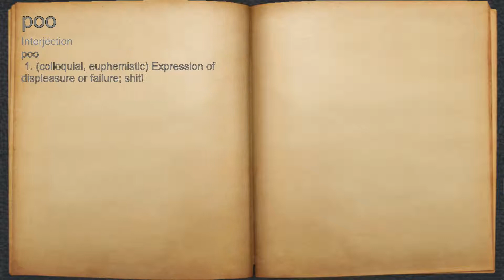What does poo mean?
A spoken definition of poo.

Intro Sound:
Typewriter - Tamskp